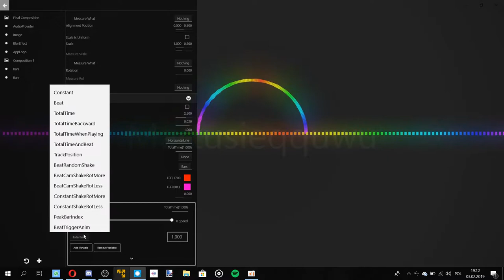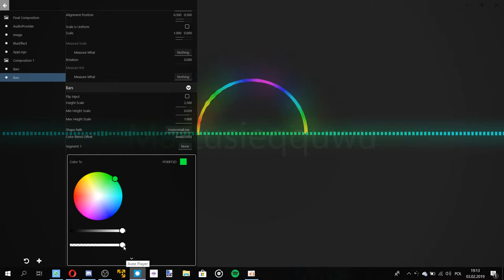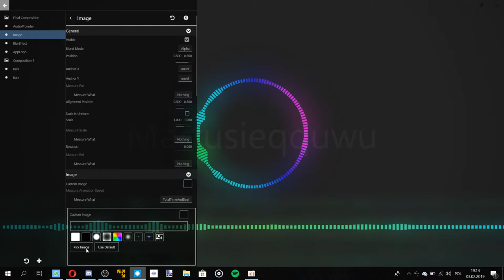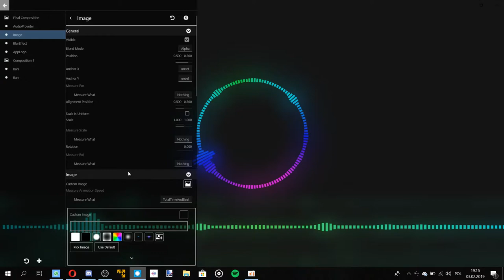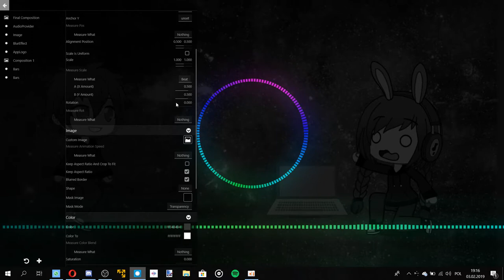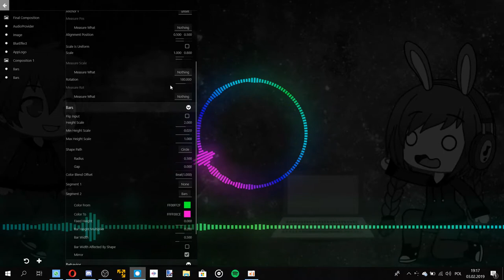Jak zrobić wyjątkowy wizualizator z najrzadziej używanego w Avee Player?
Muzyka to Martusieqquwu - Darkness Coming, gdyby ktoś był ciekawy :3